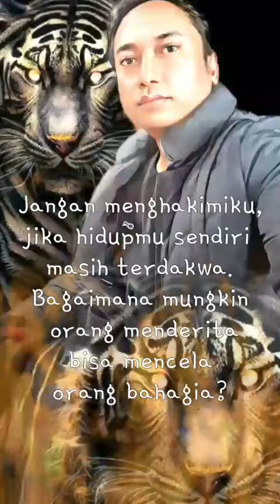LAGU CIPTAAN TOVIK DEWA